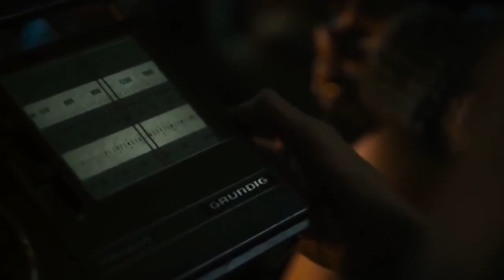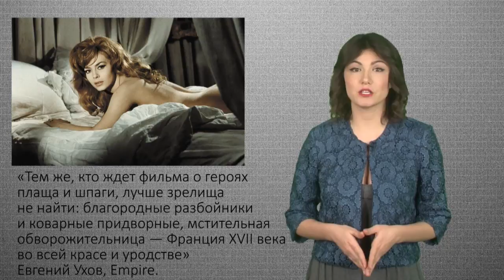Афиша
События на 11-12 января